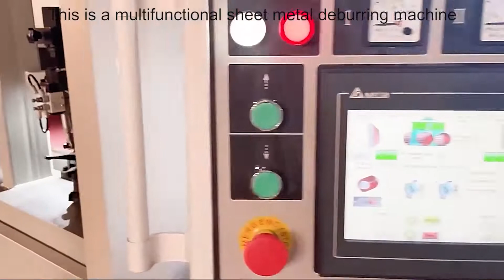ADV 508-RW Sheet metal deburring machine